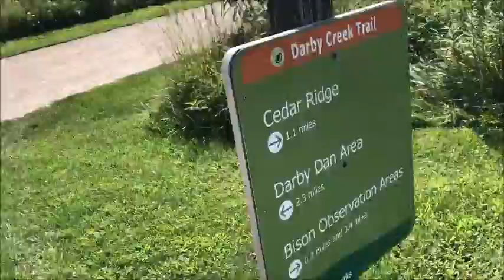vloggii #3 - dog walk and coffee shop adventures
Macey gets the spotlight as we explore some neighborhood trails. Also there's some coffee somewhere in there bc i love a good cup o joe